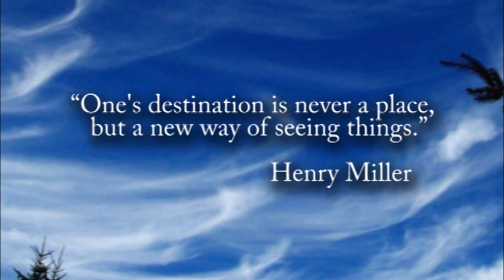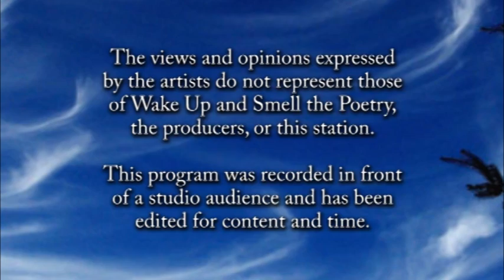Lloyd Thayer, December 2014